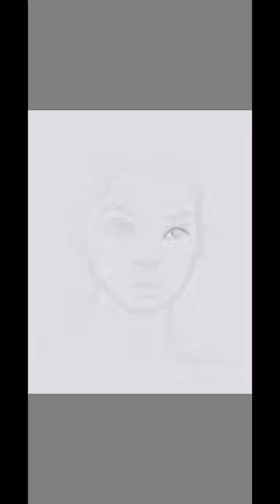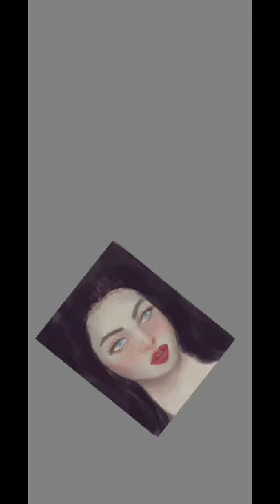autodesk sketchbook painting process - heart//love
I think this would be the last for a while now coz classes will start soon. I did this quick painting yesterday on autodesk sketchbook android.

don't mind these keywords
Digital portrait
Autodesk sketchbook portrait
How to cartoon yourself
Autodesk sketchbook smudge tutorial
Autodesk sketchbook tutorial
portrait painting
digital portrait